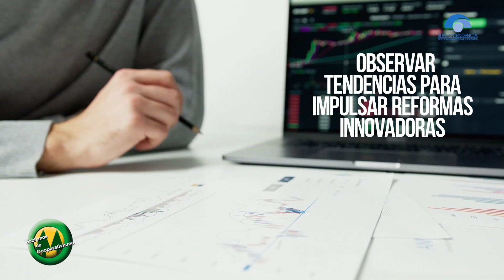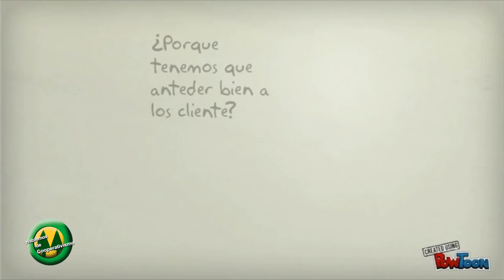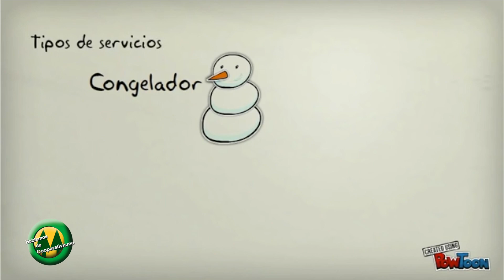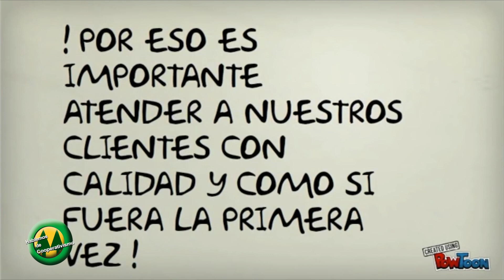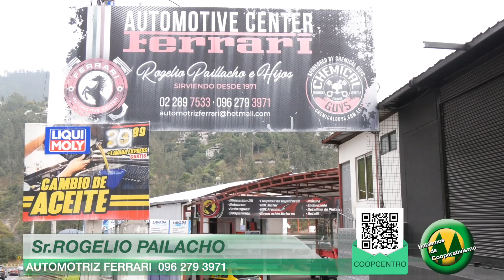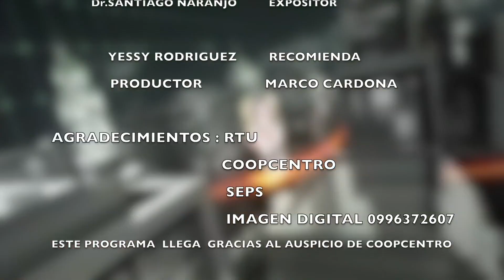Entrevista al Abogado Marco Vinicio Masaquiza